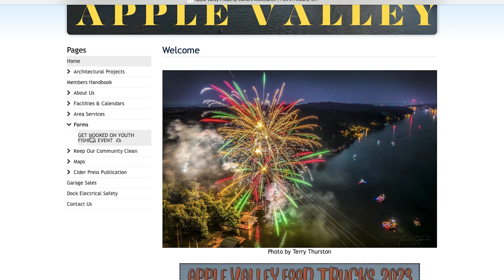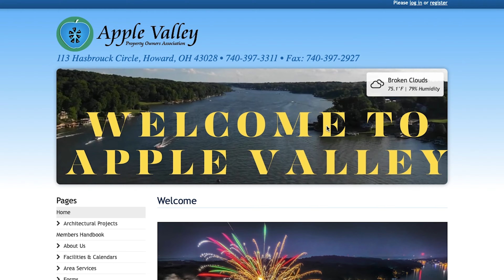What's Happening? Episode 6 (July 14)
Thanks for checking back to see 'What's Happening?' in Apple Valley.

**These videos are intended for members/residents of Apple Valley, not the public